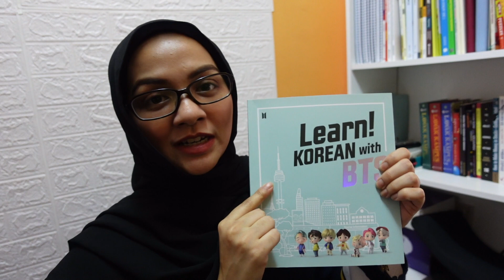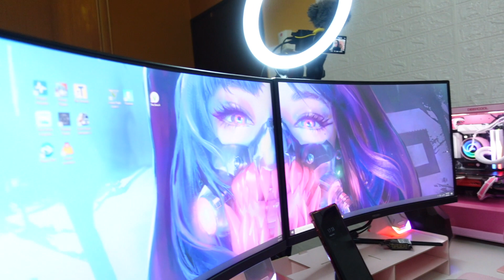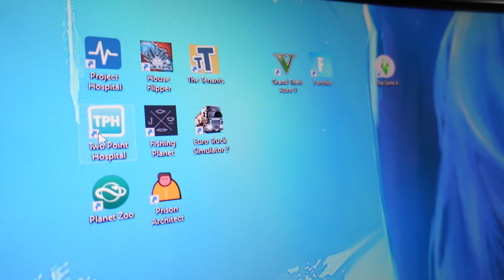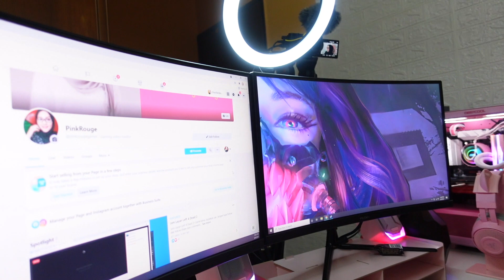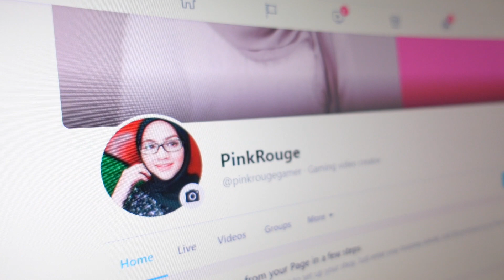Gaming & Work From Home Setup Aishah yang serba pink!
Setup home studio untuk gaming dan work from home Aishah Alhabshi.